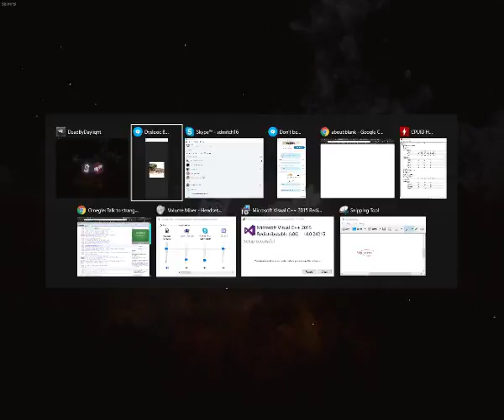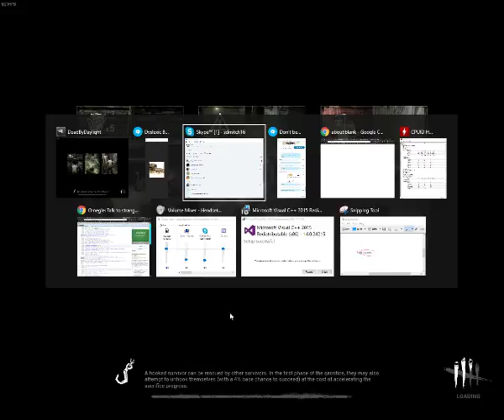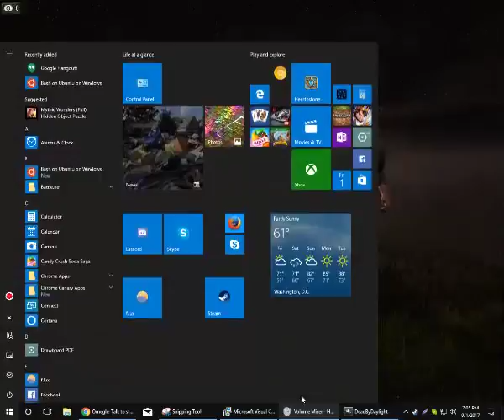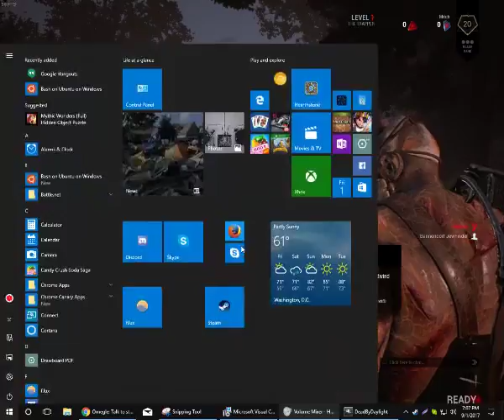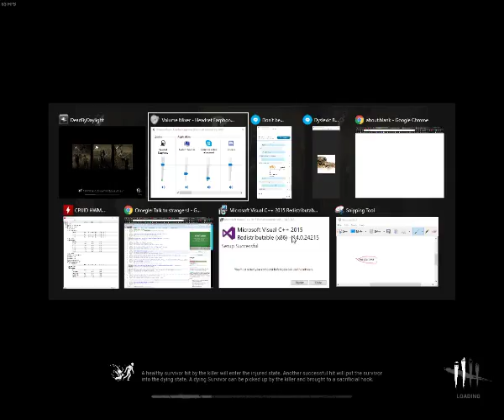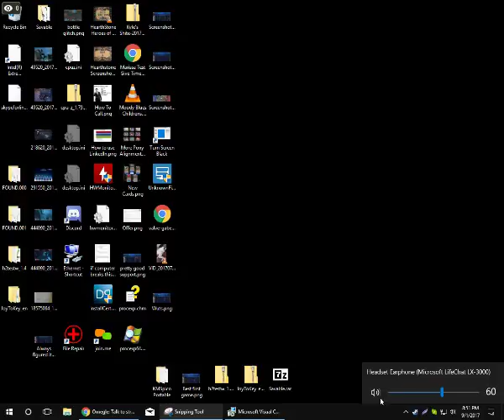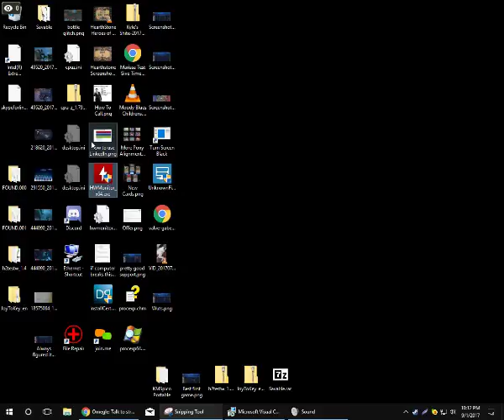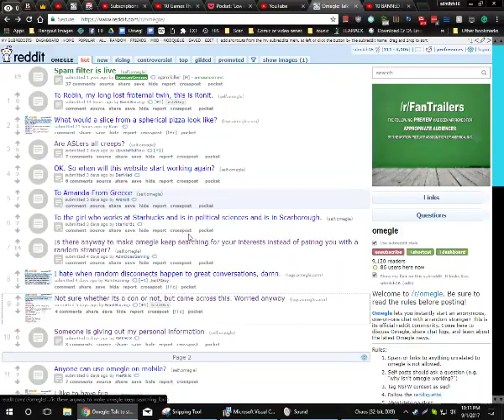Mike's not allowed to watch